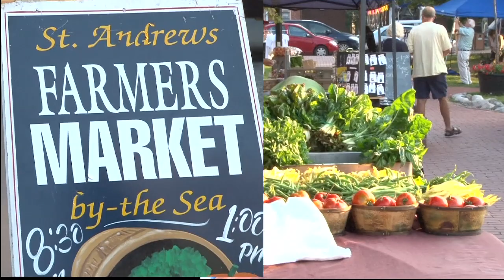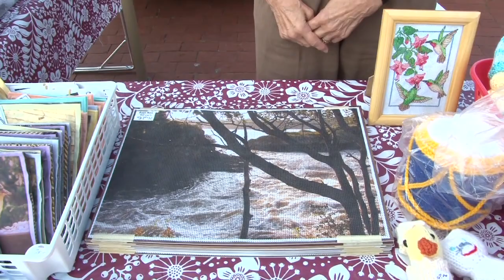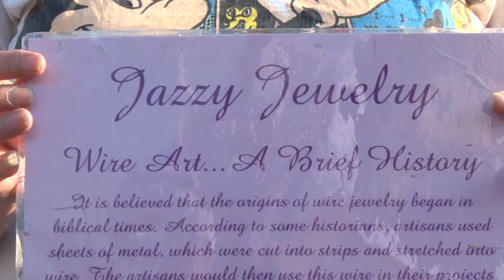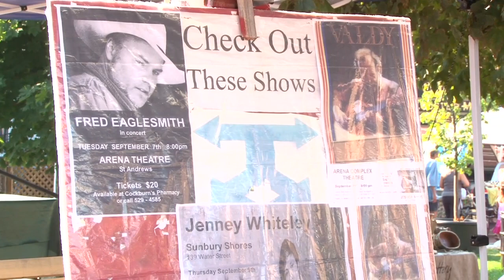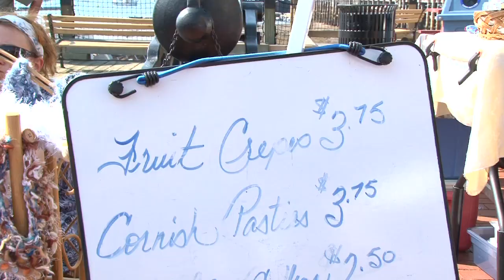Market St. Andrews, NB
Thursday September 2nd 2010 at the St. Andrews market.